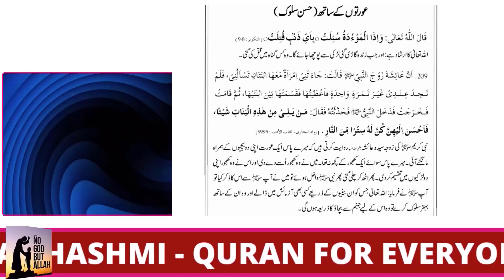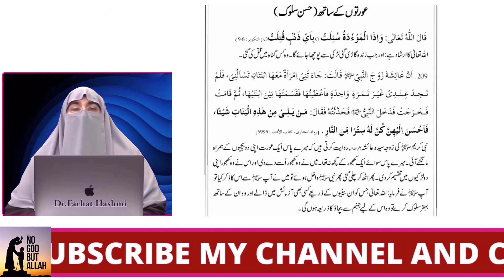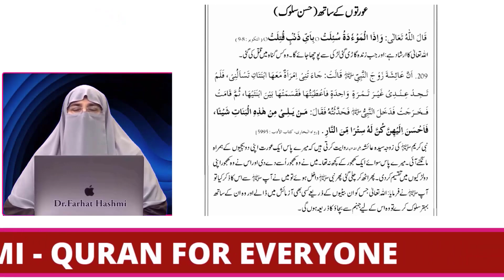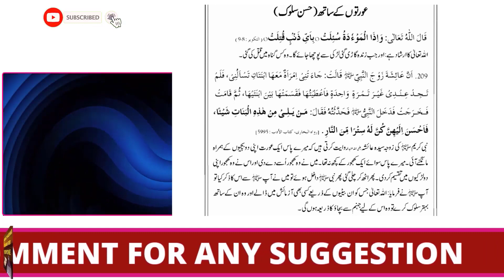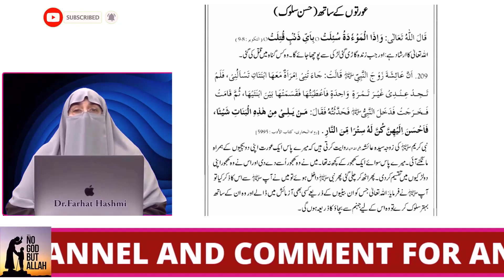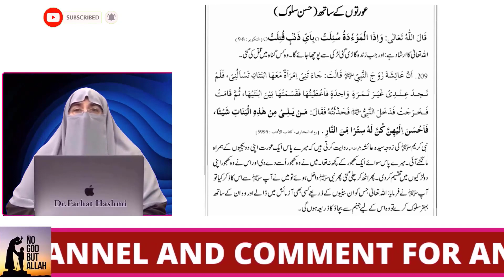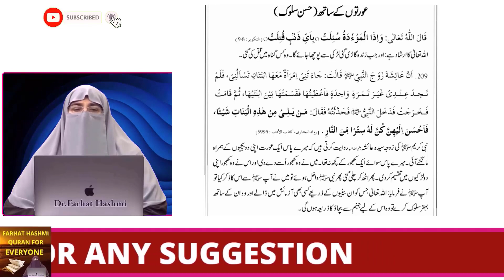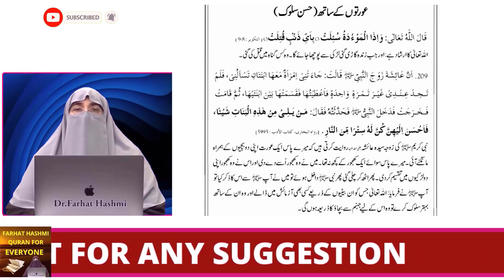Quran o sunnat mane baitiyon k sath husn e salook k bare mane kia kaha gaya hy | Dr Farhat Hashmi